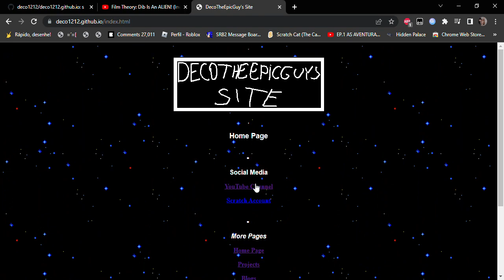site opening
deco1212.github.io